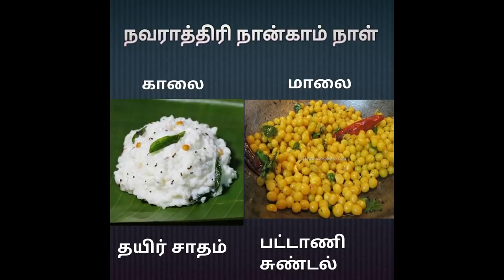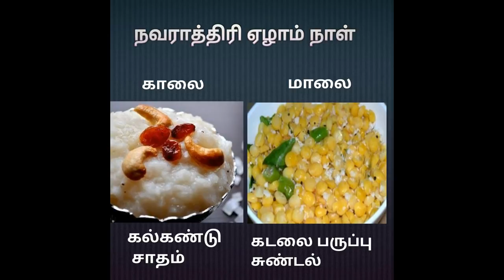Recipes for navaratri 2021 | navaratri foods| நவராத்திரி நைவேத்தியங்கள் | sundal recipes tamil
9 days 9 recipes for navaratri | recipes for kolu | navratri recipes | sundal recipes.
navaratri or navratri or navarathiri is a festival popularly celebrating festival india. this video is the list of recipes for morning and evening on navaratri days.

here is some of the navaratri special dishes which is easy to make and simple procedure

apart from sundal recipes i have added the variety rices also for these nine days.